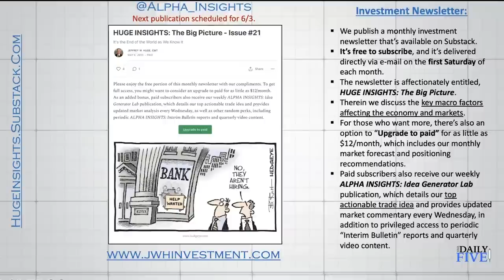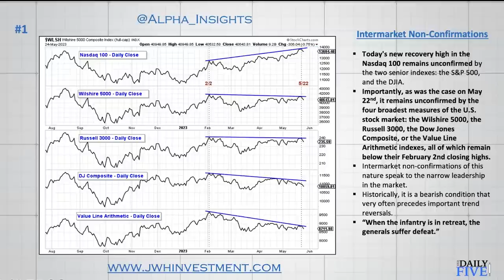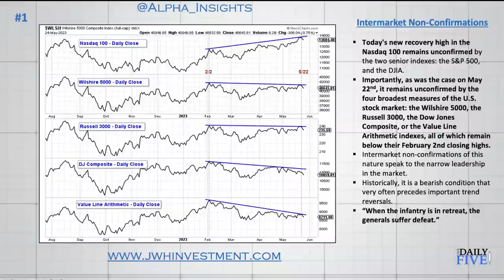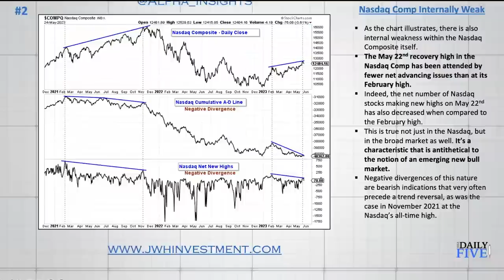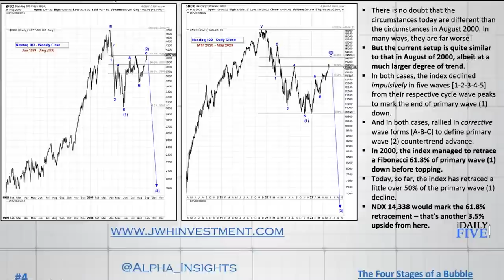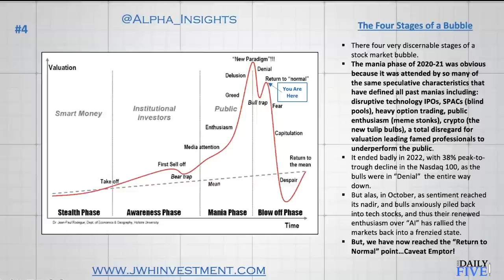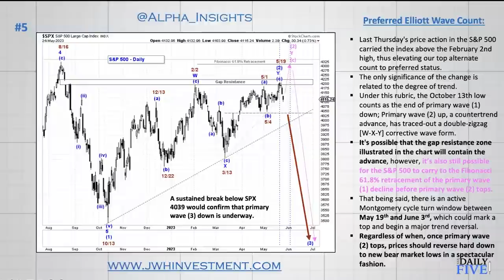NASDAQ Topping ... IMMINENT COLLAPSE Ahead! | Jeffrey Huge, CMT | Your Daily Five (05.25.23)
Jeff is back to share what he sees as the impending collapse of NASDAQ. He shows the bearish conditions that historically precede major trend reversals, and highlights the four stages of a bubble. Caveat Emptor!  The "Mania Phase" has ended, and the "Return to Normal" point is now at hand.

00:00 Intro
01:49 Intermarket Non-Confirmations Abound
04:10 Nasdaq Composite Internally Weak
05:39 NDX 2000 vs. 2023
08:48 The Four Stages Of A Bubble
11:18 Preferred Elliott Wave Count

LinkedIn: Jeffrey W. Huge, CMT